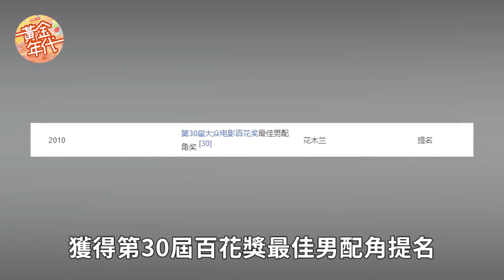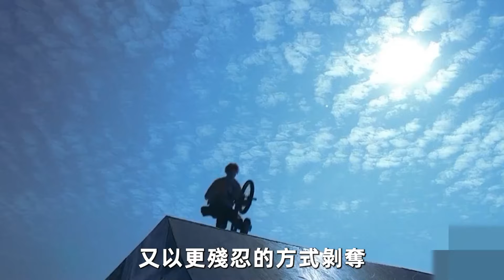同父同母不同命，房祖名開千萬豪車不雅照滿天飛，小龍女吃垃圾領救濟金#成龍#吳綺莉#吳卓林#房祖名#黃金年代